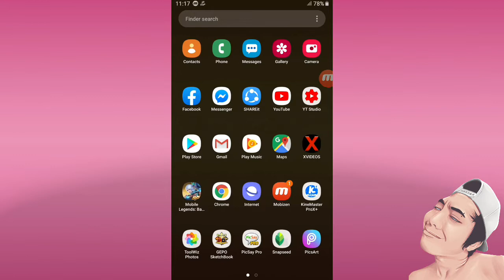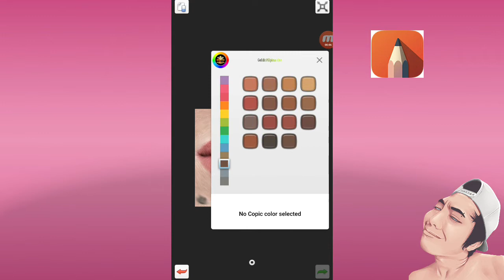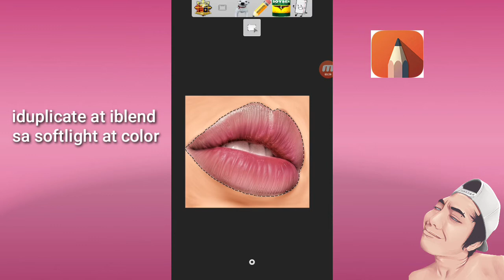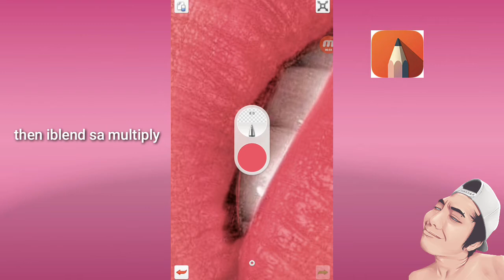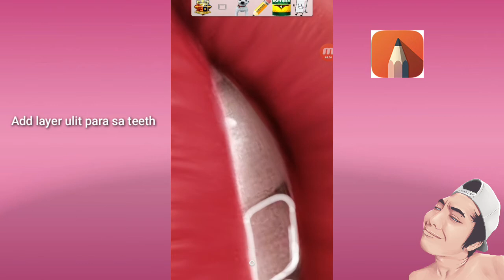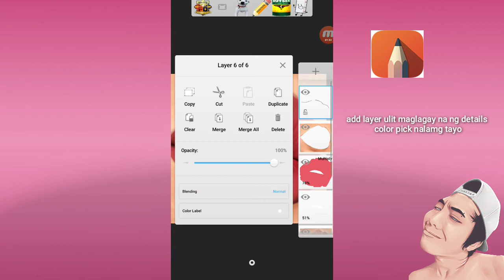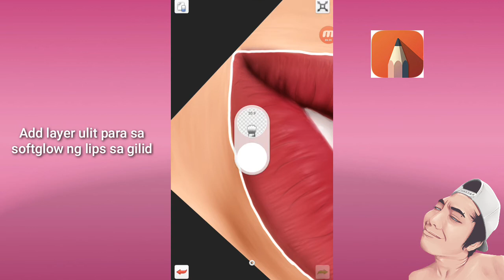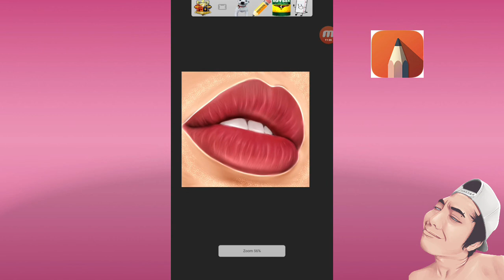LiPS TUTORiAL | smudge ART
Yo Wazz'up mga Boss ..
iT's me again Emboii TV and
at kung bago ka palang dito wag mo
and Share para lagi kang updated sa mga
bago kong upload .. SALAMAT po